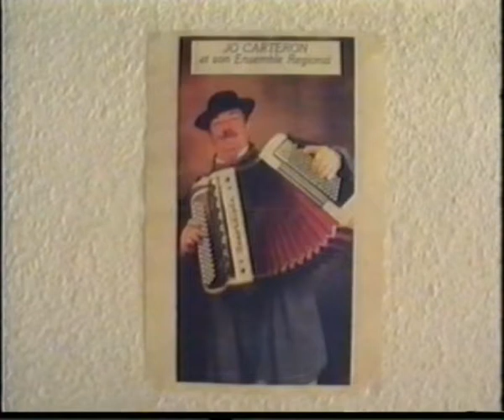JO CARTERON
Musique de jo carteron
La tacouillodo